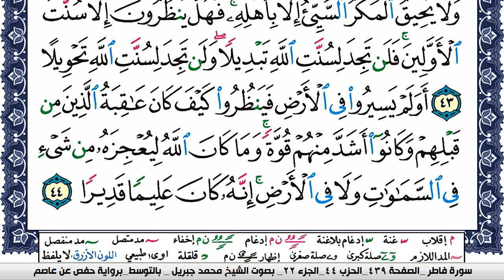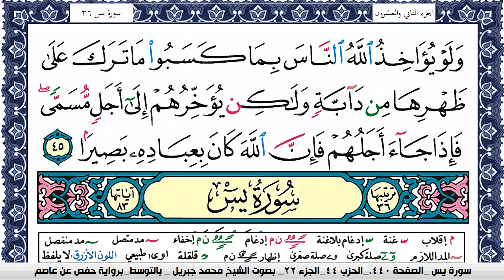سورة فاطر مكتوبة محمد جبريل Surah Fater Mohammd Jpreel برواية حفص عن عاصم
القران الكريم
المصحف كامل
محمد جبريل
KonoozAlhuda
konoozalhuda
konooz
Konooz Alhuda
كنوز الهدى,
كنوز الهدي,
كنوز,
الهدى,
الهدي,
قران كريم
قرآن كريم
قرءان كريم
قران
قرآن
قرءان
القران الكريم
القرآن الكريم
القرءان الكريم
القران
القرآن
القرءان